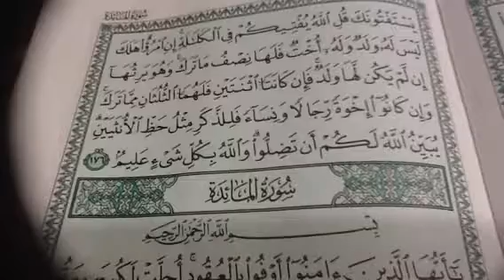النساء ص١٠٥الى نهاية السورة